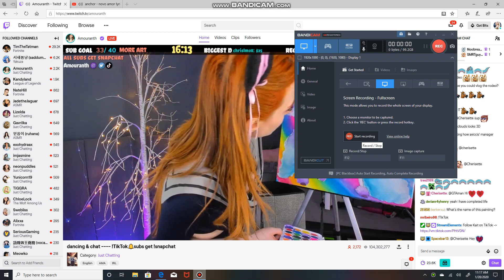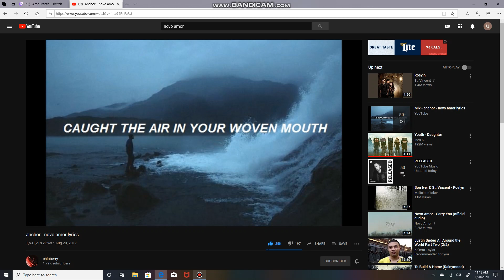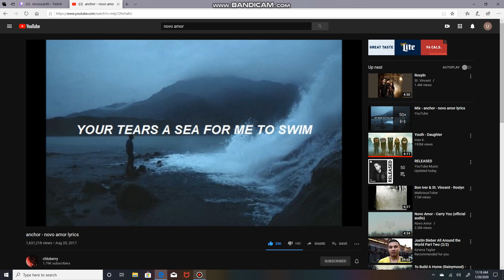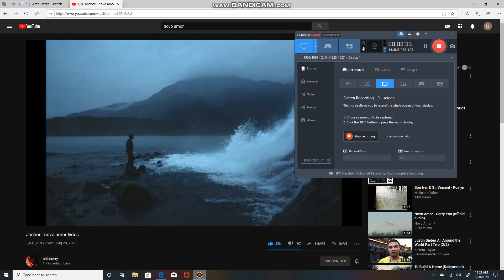I want you